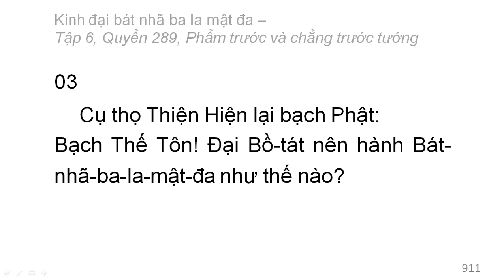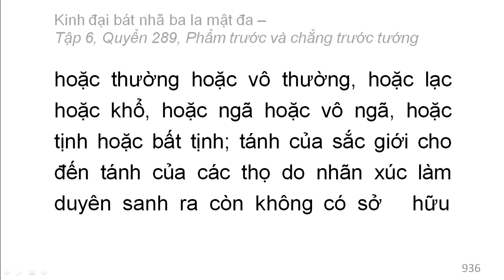600 quyển Kinh Đại Bát Nhã Ba La Mật Đa: Quyển 289/600 (tiếp) (đọc lần 2) (1)